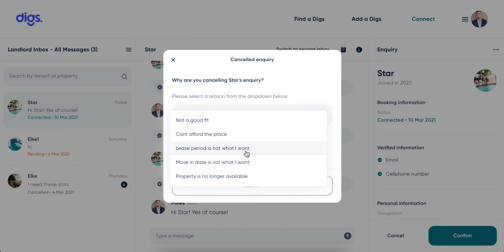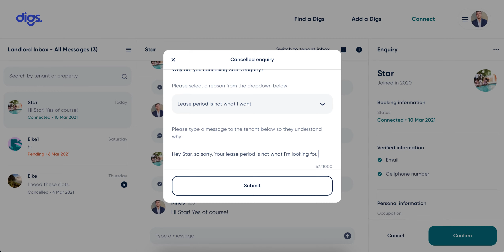Cancel enquiry landlord